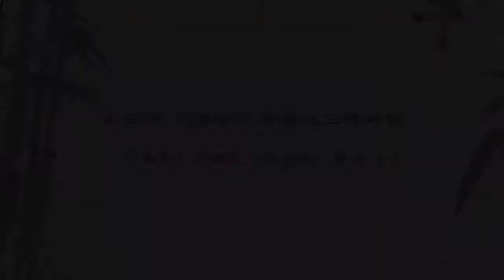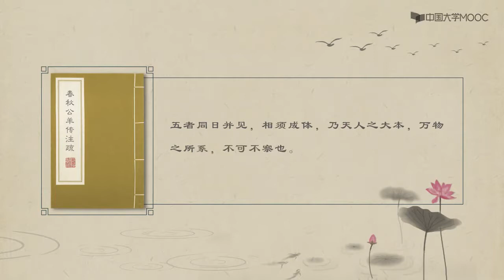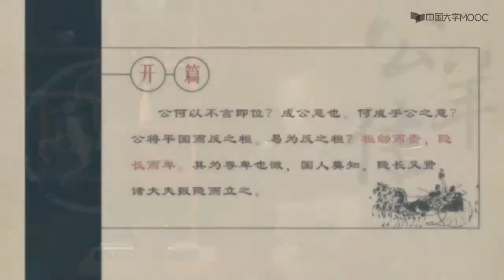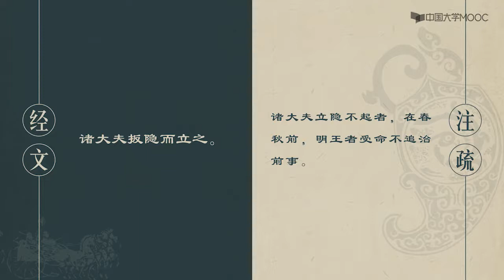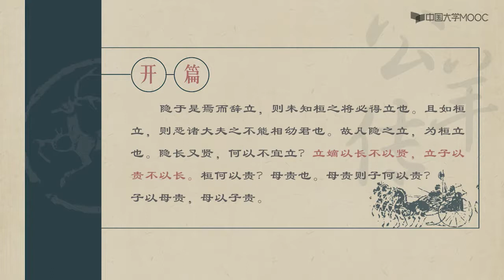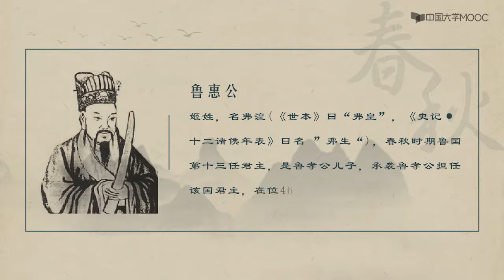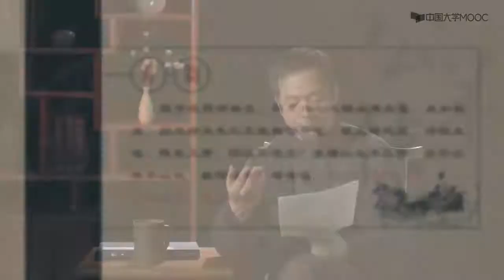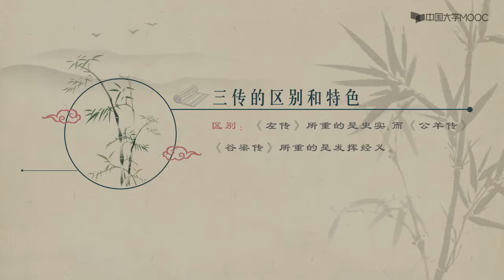《春秋》导读 第三章《春秋》开篇之三传对读 《春秋》开篇之《公羊传》解读（下）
《春秋》为儒家五经之一，其《公羊》、《谷梁》与《左传》三传于儒家十三经中各有一席之地。《公羊传》多阐发微言大义；《左传》则记事详备，文辞华美；《谷梁传》义理纯正，也是儒家思想的重要组成部分。本课程通过三传对读的方式，和寓经于史、经史结合的讲授方式，将学生带入《春秋》的义理世界。 精品公开课